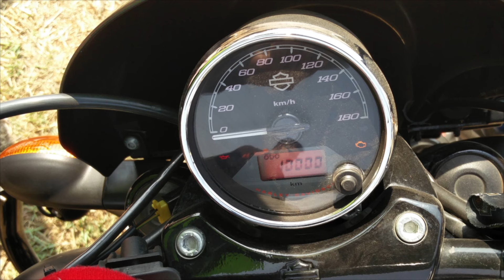SHR Run April 1st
Pune to Bangalore Motorcycle Ride on Harley.